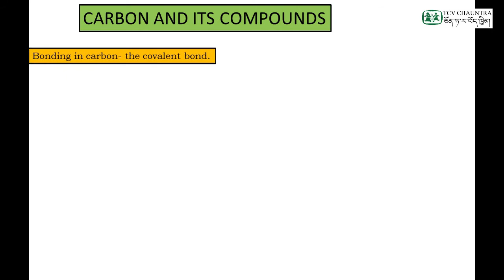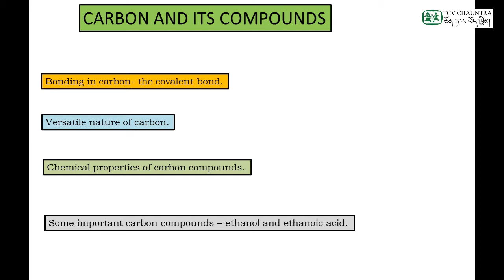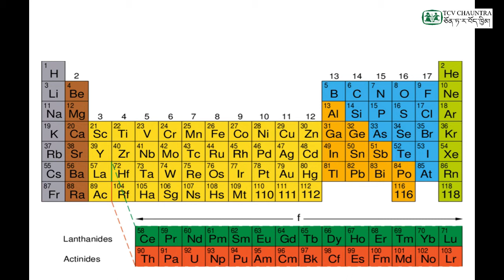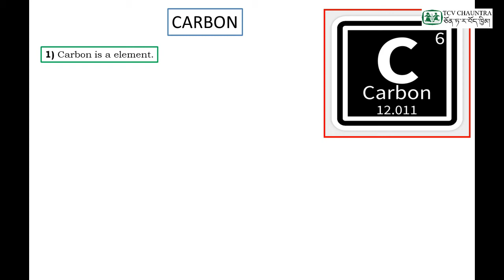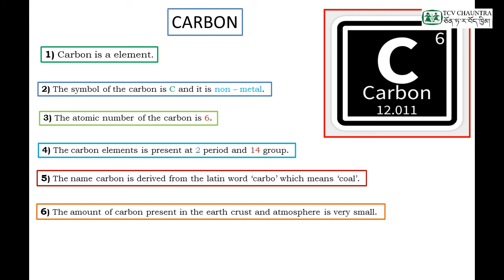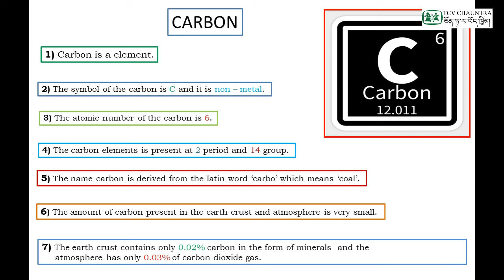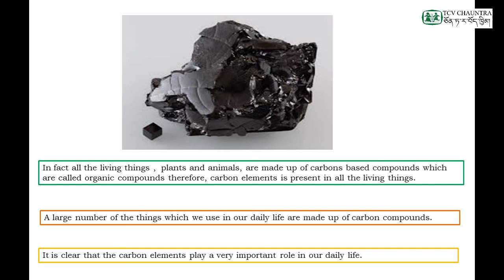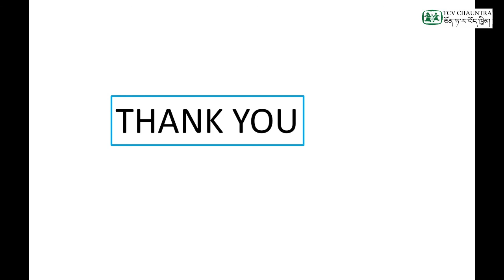Loter Classes : Class X Science ( Chapter 4 : Carbon and its compounds) - Part 1